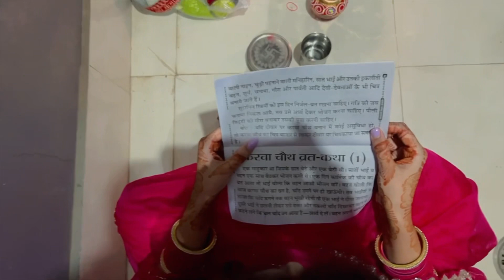VIYA DIN BHAR KARTI KYA HAI || VIYA YADAV VLOGS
VIYA DIN BHAR KARTI KYA HAI || VIYA YADAV VLOGS || Viya yadav vlogs || viya family vlogs || viya || varsha digesh || vlog || family vlog ideas